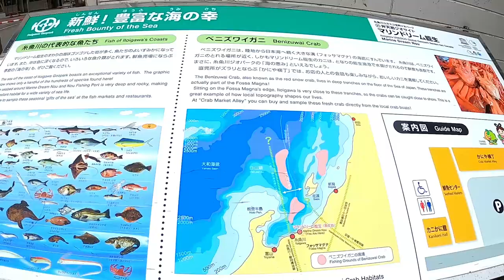極寒 冬の日本海は厳しいのよ！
冬の日本海　道の駅【親不知ピアパーク・マリンドーム能生・うみてらす名立】直江津郷津海岸の厳しさ。